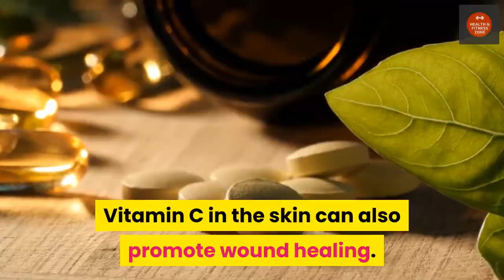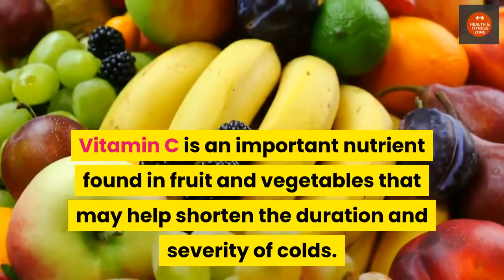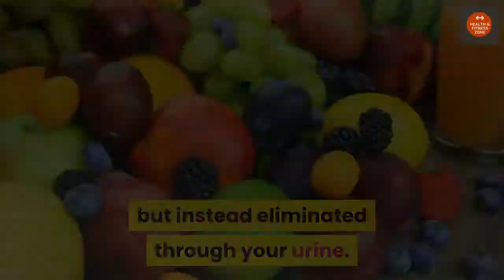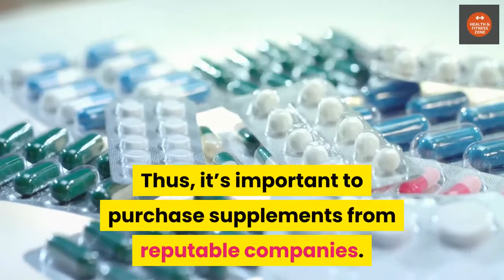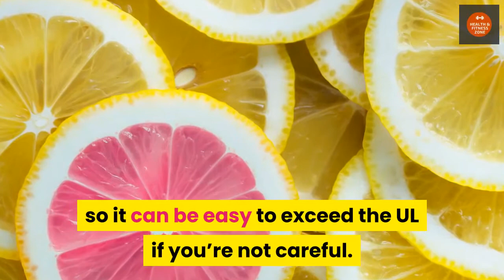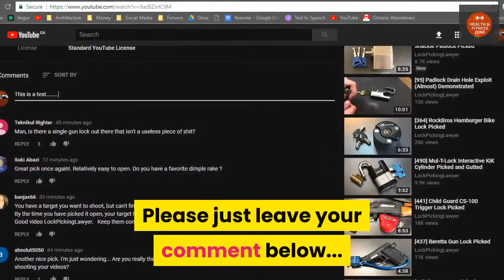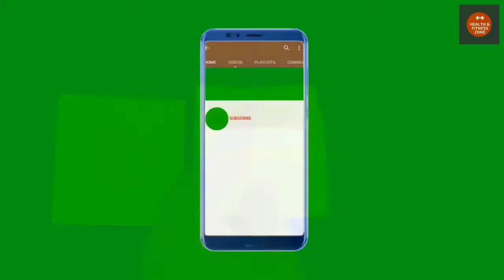IF VITAMIN C CAN PROTECT YOU FROM COVID -19? | Health & Fitness Zone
IF  VITAMIN C CAN  PROTECT  YOU FROM COVID -19?
Vitamin C affects your immune health in several ways. Its antioxidant activity can decrease inflammation, which may help improve your immune function.
Vitamin C also keeps your skin healthy by boosting collagen production, helping the skin serve as a functional barrier to keep harmful compounds from entering your body. Vitamin C in the skin can also promote wound healing.
The vitamin also boosts the activity of phagocytes, immune cells that can “swallow” harmful bacteria and other particles.
In addition, it promotes the growth and spread of lymphocytes, a type of immune cell that increases your circulating antibodies, proteins that can attack foreign or harmful substances in your blood.
In studies of its effectiveness against viruses that cause the common cold, vitamin C doesn’t appear to make you any less likely to get a cold — but it may help you get over a cold faster and make the symptoms less severe.
There’s also some evidence from animal research and case studies in humans that high dose or IV vitamin C can reduce lung inflammation in severe respiratory illnesses caused by H1N1 (“swine flu”) or other viruses.
However, these doses were far above the DV, and there’s not enough research to support the use of high dose vitamin C for lung inflammation at this time. You shouldn’t take high doses of vitamin C supplements — even orally — because they can cause side effects like diarrhea .
Vitamin C is an important nutrient found in fruit and vegetables that may help shorten the duration and severity of colds. High doses are being studied for their potential to decrease lung inflammation, but more research is needed.
In an article published in the Chinese Journal of Infection Diseases, the Shanghai Medical Association endorsed the use of high dose vitamin C as a treatment for hospitalized people with COVID-19.
Doses that are magnitudes higher than the DV are recommended to be given through IV to improve lung function, which may help keep a patient off of mechanical ventilation or life support.
Additionally, a review found that both oral and IV high dose vitamin C treatment may aid people admitted to intensive care units (ICUs) for critical illnesses by reducing ICU stay length by 8% and shortening the duration of mechanical ventilation by 18.2%.
Chinese researchers have also registered a clinical trial to further study the effectiveness of IV vitamin C in hospitalized people with COVID-19.
However, it’s important to note that vitamin C is not yet a standard part of the treatment plan for COVID-19 because evidence is still lacking.
Though high dose IV vitamin C is currently being tested to see if it can improve lung function in people with COVID-19, no evidence suggests that high doses of oral vitamin C supplements can help with the disease. In fact, they can cause complications like diarrhea.
High dose IV vitamin C has been used in China to help improve lung function in people with COVID-19. However, vitamin C’s effectiveness is still being tested. There’s no evidence to support the use of oral vitamin C supplements for COVID-19.
Currently, no evidence supports the use of oral vitamin C supplements to prevent COVID-19.

Hi guys! I’m using Content Samurai (Vidnami) for creating my YouTube content video.
TO GET CONTENT SAMURAI(VIDNAMI) FREE 14 DAYS TRIAL

Hi guys! If you want to LOSE WEIGHT FAST. I have some FREE TIPS for you.

Good day! I’m creating daily  educational  video content  for health , fitness, exercise, bodybuilding, healthy foods, lose weight,  wellness , meditation, lifestyle and sports.
Educational videos on ways to optimize your health and fitness condition.
Health & Fitness Zone